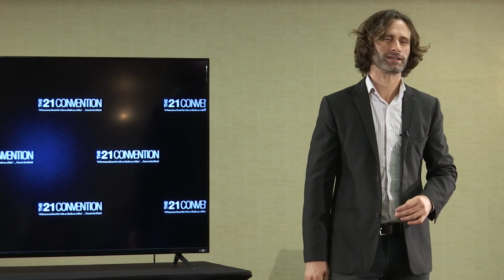James Marshall - The Skill of Seduction is the Ultimate Male Skill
In the full video, James Marshall discusses how you can become an effective modern male through the concept of lifestyle design. You will learn how to make better lifestyle choices that leads to the playboy lifestyle that you want.

In this presentation, you will learn:

- Why seduction is the most important skill that a man must learn
- 4 actions you can take to supercharge your connections with people
- How to fast track your seductive success through building social circles